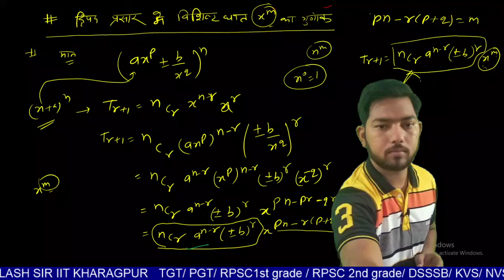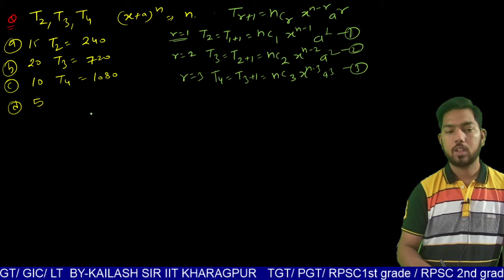Binomial Theorem Lec-04 By K2 SIR RPSC 1st Grade /2nd Grade/DSSSB/UP TGT/PGT /GIC/LT GRADE /KVS/NVS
Video Lectures - Mock Test - Study Materials - Prepare with IITian ____________________________________________ Dear Students, Are you preparing for  RPSC 1st Grade/2nd grade DSSSB/NVS/KVS/GIC/LT GRADE/UPTGT/PGT, NAVY, AIR FORCE, NDA, IIT JEE, ARMY CLERK ,11th ,12th ,BSc ,MSc Mathematics, IIT JAM MATHEMATICS ,CSIR NET ,GATE ,NBHM exam?
and Start your Preparation more effectively. Download FREE Study Material
Kvs_tgt/pgt_math
nvs_tgt/pgt_math